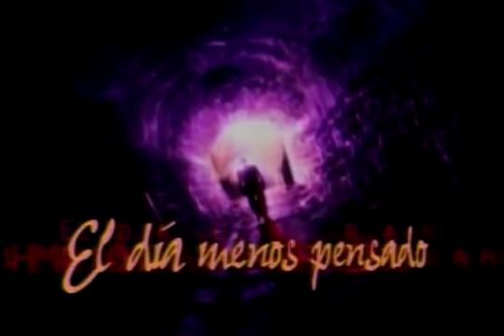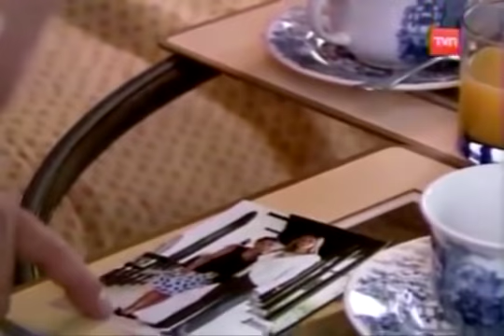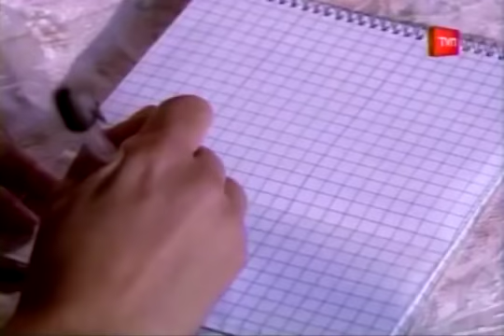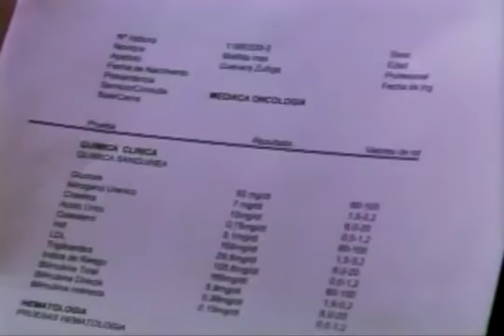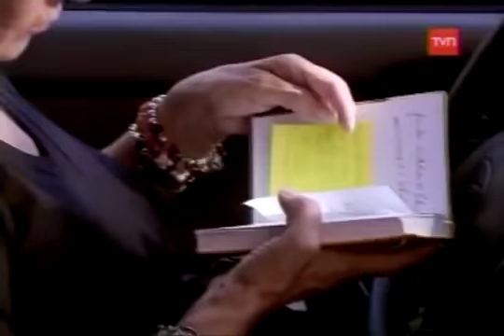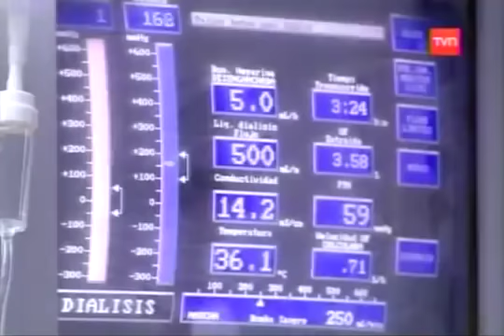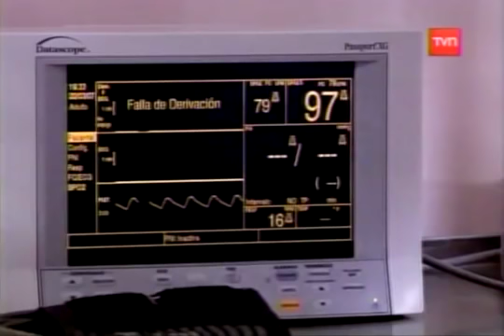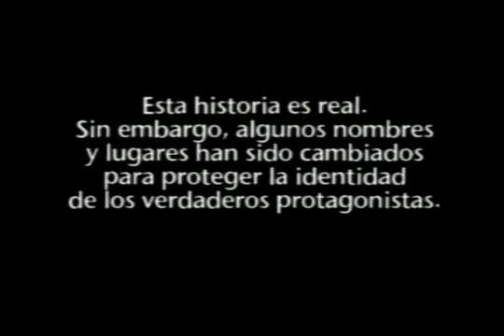El Dia Menos Pensado .- El Intimo Deseo